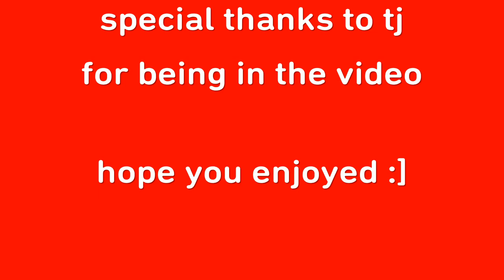Guide to deranking | rainbow 6 siege 4